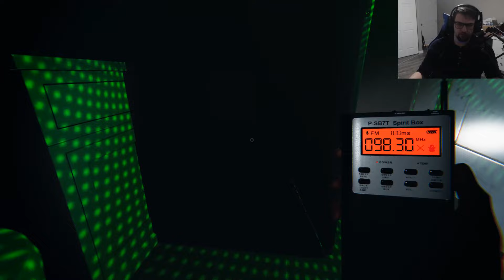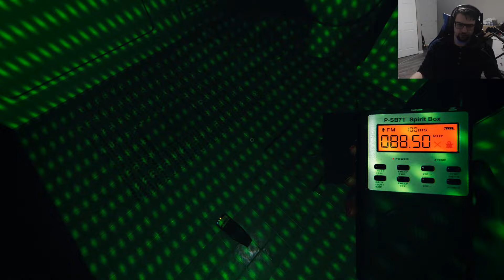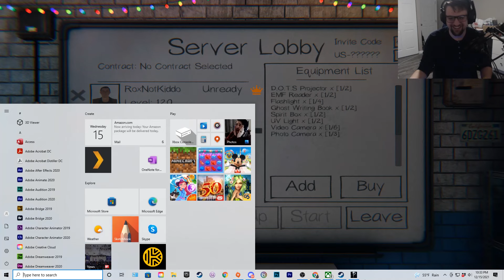I Like Treating My Friends As Scape Goats! | Phasmophobia (V.0.5.0.2) - Log 14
Welcome to a game full of alive people! There are no ghost in this game. No sir. Even if there were I am really glad you don't have a deep fear of ghosts or phasmophobia or anything because that would be quite unfortunate playing this game. In this Log, I play one last game from this night with Joe & I may get him to do the summoning circle by himself...
This is a Log episode! Log episodes are less serious episodes focused on having fun and showing the best parts of a time playing a videogame. These are not planned beforehand and the reactions are genuine. Sometimes the people I play with don't know that I am filming them but I seek permission if possible before posting.
 ANY UPDATES?!

- 12/18/21 Working on a new log & Series upload schedule to bring you guys more content.

- 12/18/21 Working on a new social media upload schedule that should start the beginning of the year (2022). Follow my pages to find more out!

MUSIC: Knights of the Rox produced by Feral Fenix in conjunction with CharShades entertainment (CopyRighted)!
Roxberry’s Upload Schedule: Everyday at 11am

Sunday - Clip / Tutorial
Monday - Series
Tuesday - Log
Wednesday - Series
Thursday - Log
Friday - Series
Saturday - Clip / Tutorial